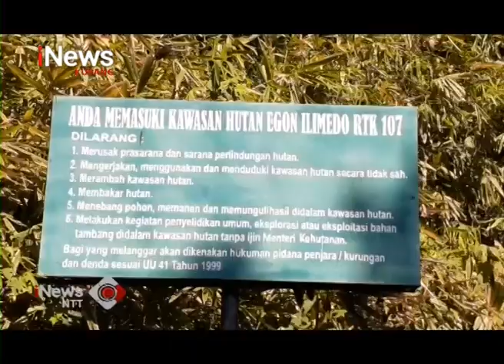iNews NTT - Hutan Lindung Egon Ilin Medo di Sikka Terbakar